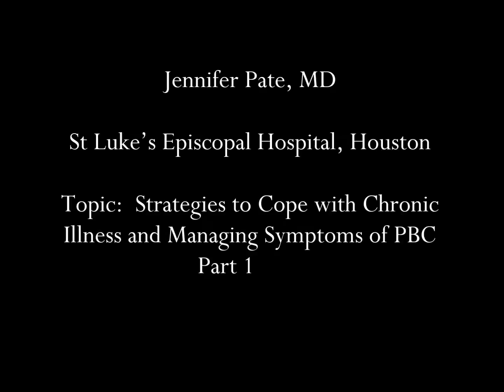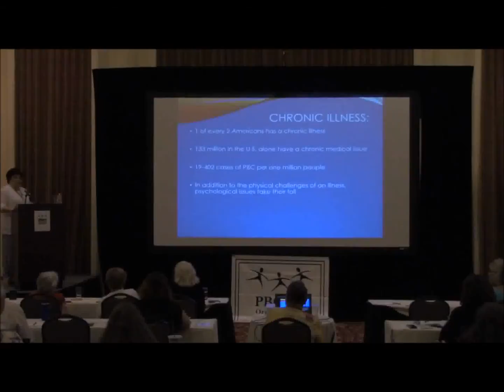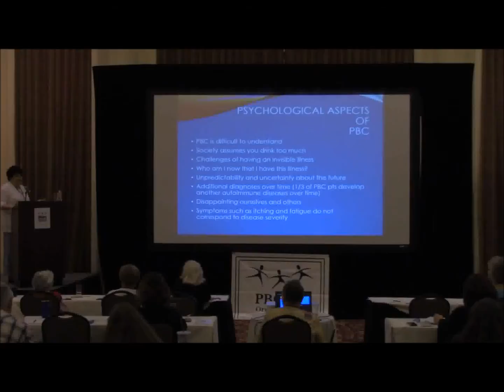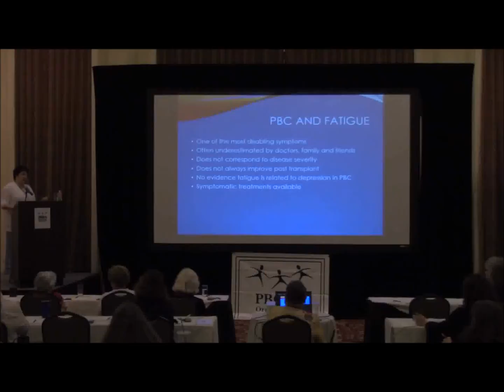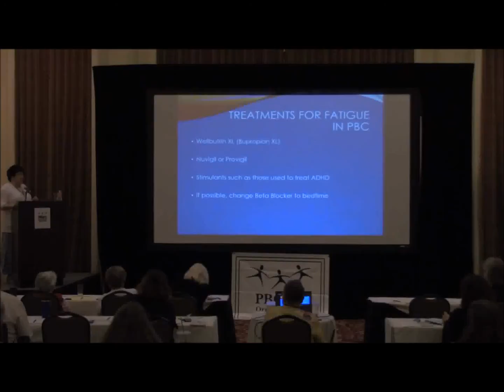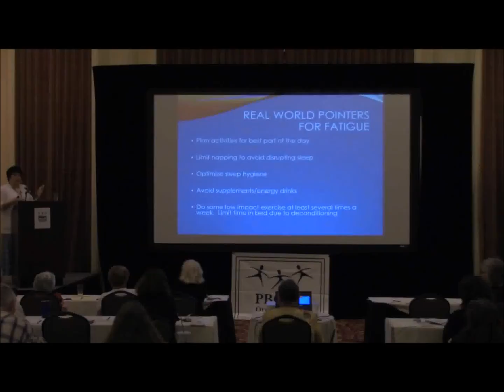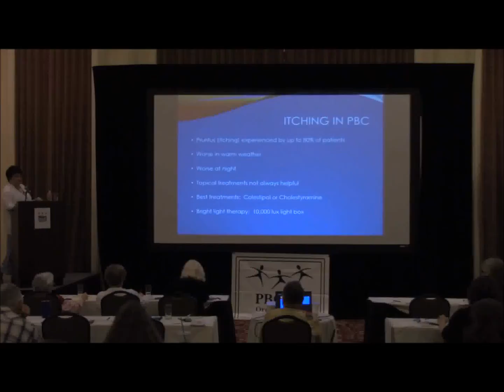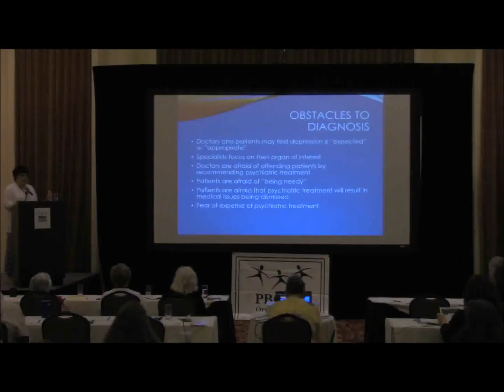Pate Part 1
Jennifer Pate, MD
St Luke’s Episcopal Hospital, Houston
Topic:  Strategies to Cope with Chronic Illness and Managing Symptoms of PBC
Part 1